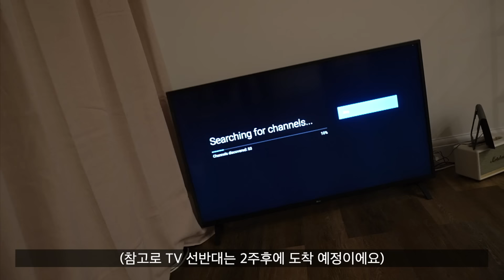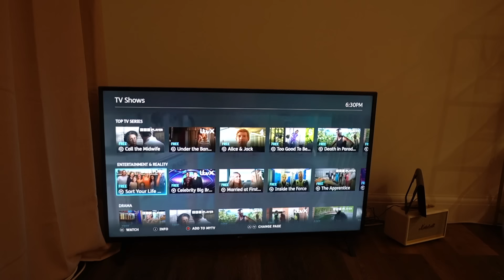디너테이블 조립하기 도전! 이제 밥먹을 곳 생김, 참치스시볼, TV유선 달기